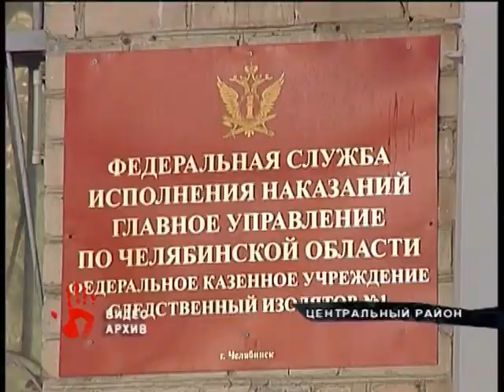Бизнесмена, которого обвиняют в организации двух заказных убийств, будут судить